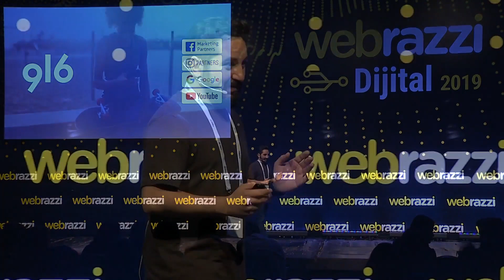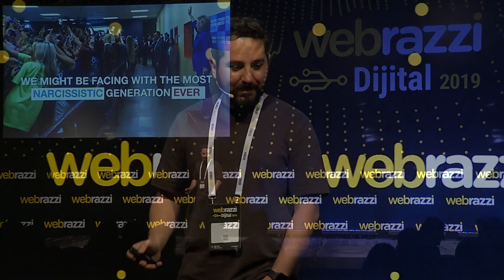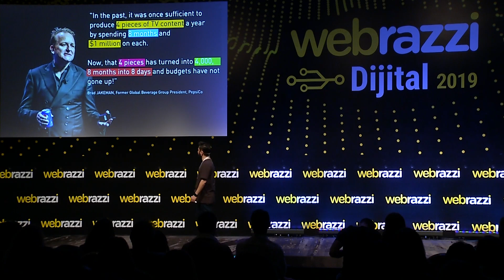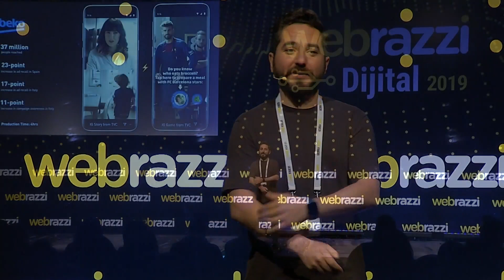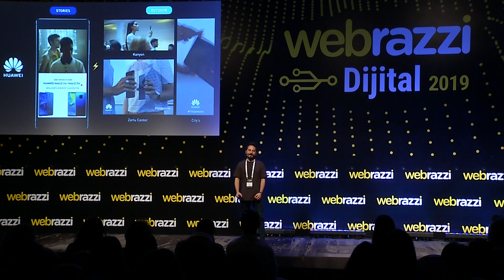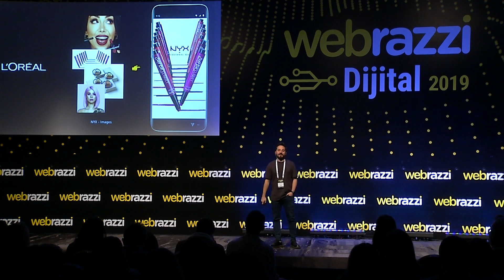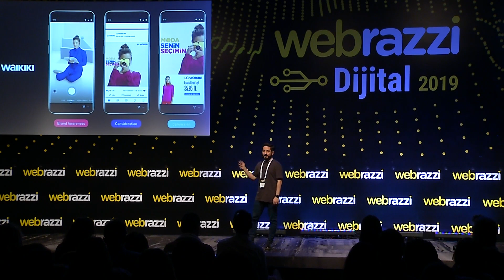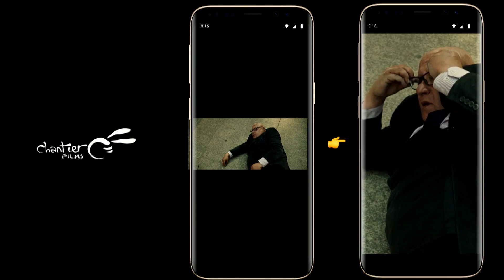Mobil Jenerasyon için Deneyim Tasarlamak | Webrazzi Dijital 2019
Mobil Jenerasyon için Deneyim Tasarlamak
Cihan Ergür, 9-16

Webrazzi Dijital 2019